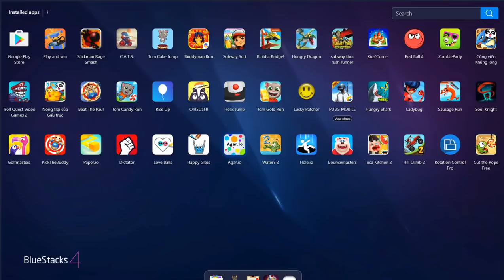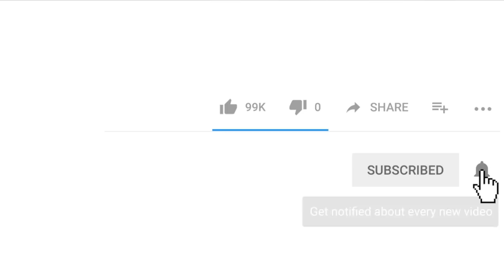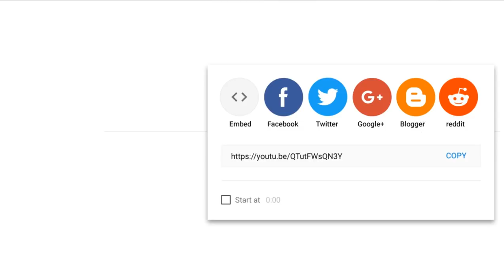Anthill vs Buddy Rack | Kick THe Buddy